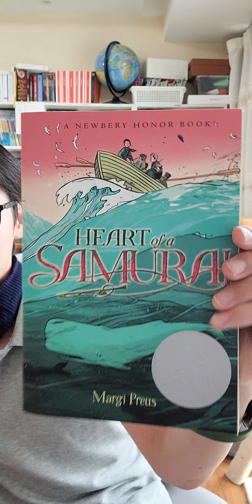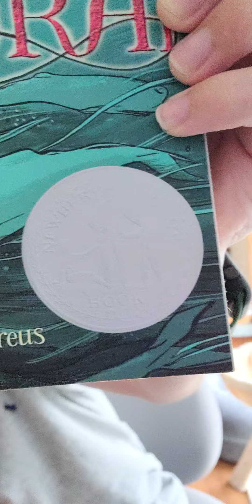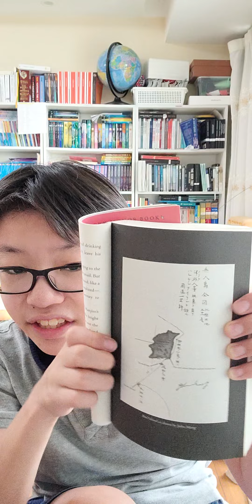한션 Sean : REVIEW 《HEART OF SAMURAI》by Margi Preus